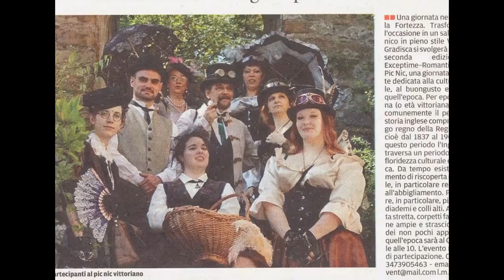2° Exceptime Romantic Victorian Goth Steampunk Picnic , Maggio 2014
Seconda edizione di Exceptime Victorian , Goth , Steampunk Picnic , Gradisca d'Isonzo (GO) Italia , Maggio 2014